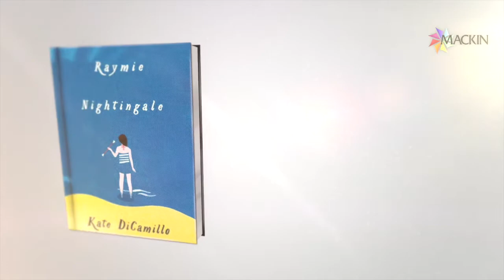DiCamillo: Writing Realistic Characters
Kate DiCamillo is a much-loved author of children’s and young adult literature. Known for her unforgettable tales of friendship, forgiveness, redemption, and hope, she has received two Newbery Medals and is a New York Times best-selling author. Her body of work includes short stories, picture books, chapter books for emerging readers, and novels.